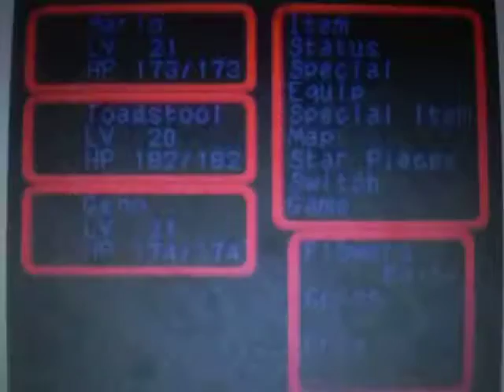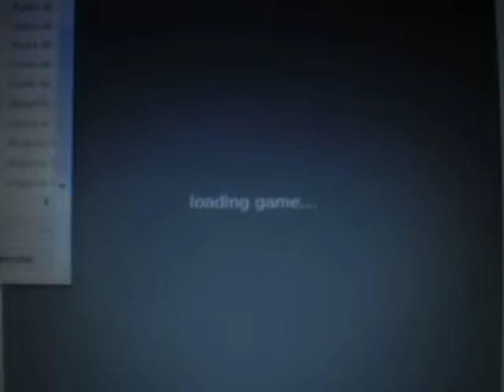Super Mario RPG Legend of The Seven Stars #57 Culex